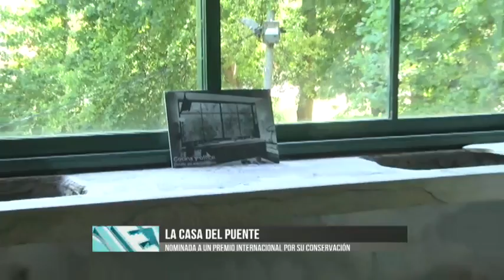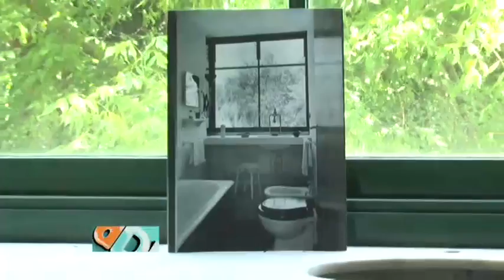Ddiez | La Casa del Puente nominada a un premio internacional: Nota con Arq. Graciela Di Iorio